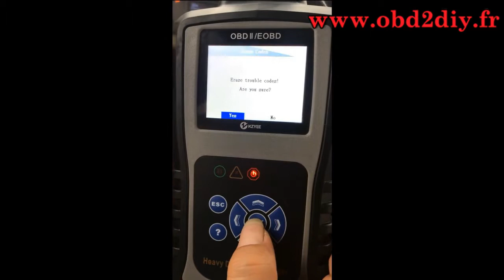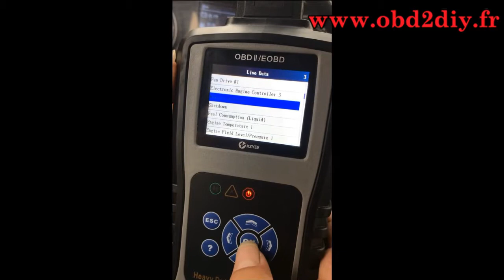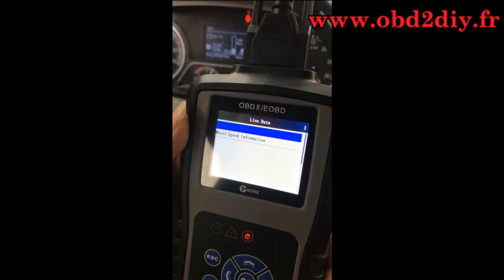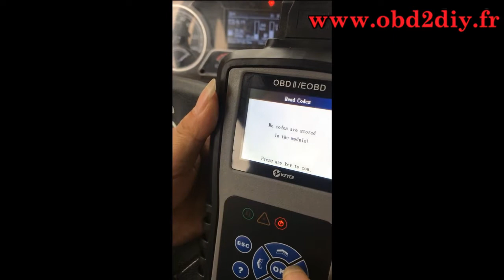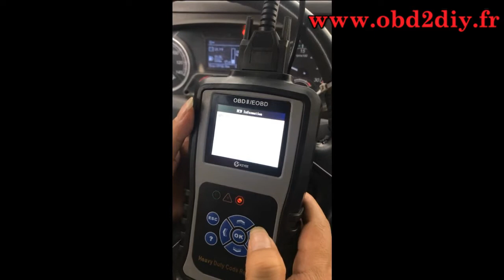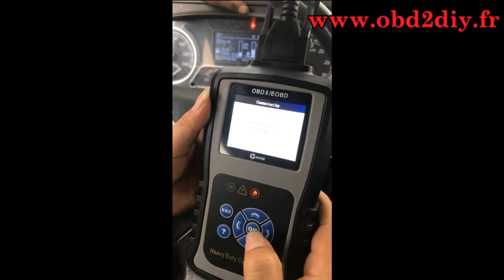Comment utiliser le lecteur de code KZYEE KC601 Heavy Duty?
* Support heavy duty truck that is compatible with standard protocols (J1939 and J1708).
* Read DTC (Diagnose fault code).
* Support ECU like CUMMINS, VOLVO, CATERPILLAR, BENDIX, DETROIT, BENZ,etc.
* Connection to OBD16 via diesel 6PIN and diesel 9PIN.